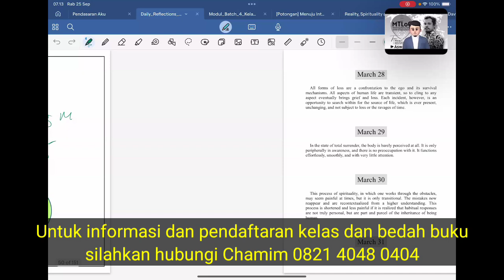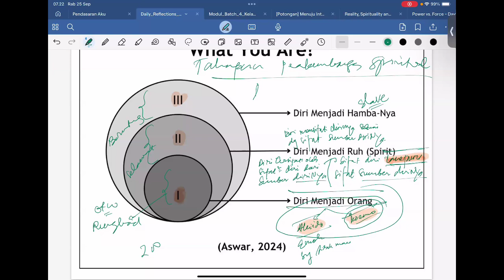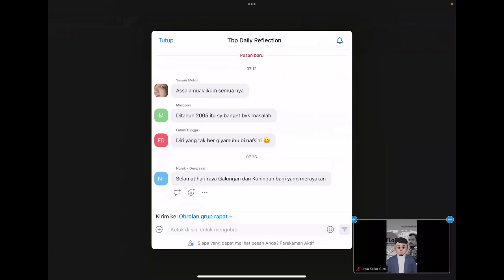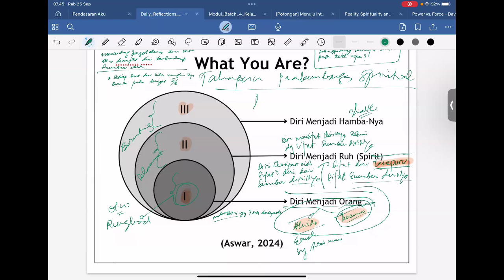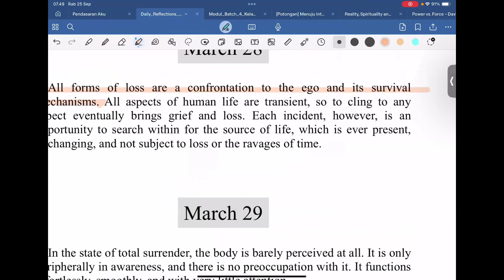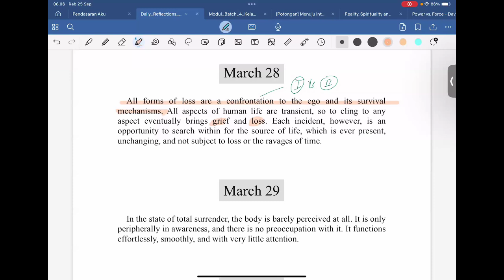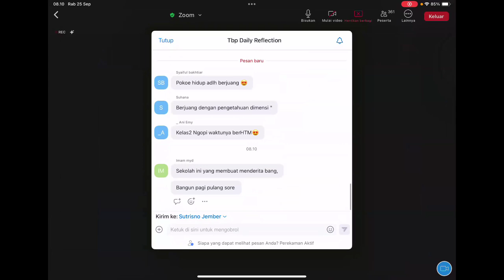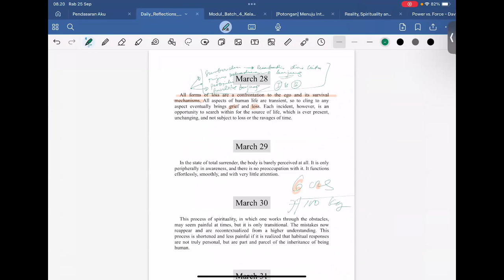Perlunya Strong Intention dalam kesuksesan Tbp 27/09/24